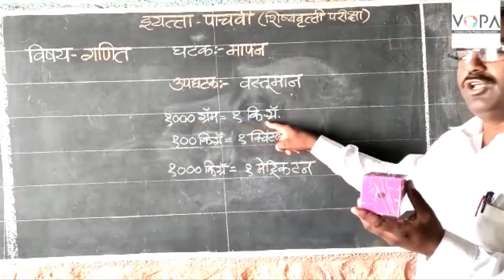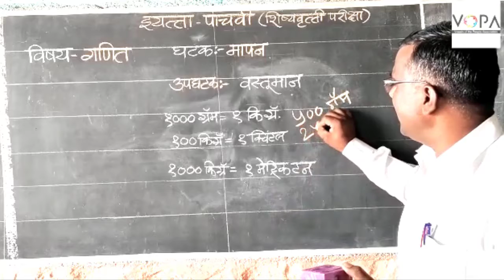५ वी | शिष्यवृत्ती | गणित | मापन -दशमान परिमाणे | लांबी | V3 | V-School